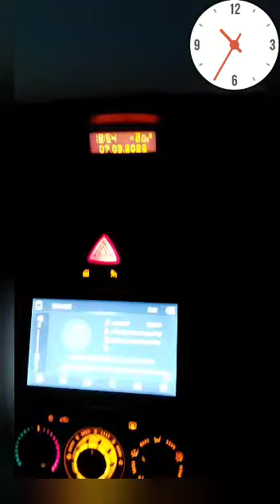بماذا تعرف الرجال ؟ بالجاه والمال ؟ ،((رب اشعث مدفوع بالأبواب لو أقسم على الله لأبره))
‏فيديو من Yones